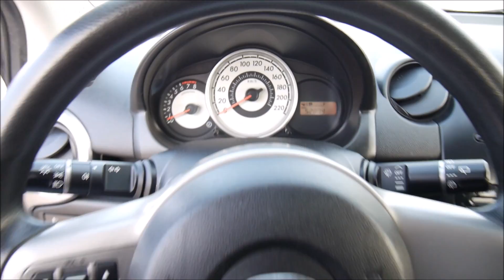Autokomis Soloch Oferta sprzedaży: Mazda 2 II MK2 1.3 75KM 2009 -Prezentacja. Goczałkowice-Zdrój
Mazda 2 II MK2 1.3 75KM 5 Drzwi. Rok 2009. Przebieg: 52 tys km. Cena jak w ogłoszeniu:

Autohandel
Car trade
Commerce automobile
Торгівля автомобілями
Торговля автомобилями
تجارة السيارات